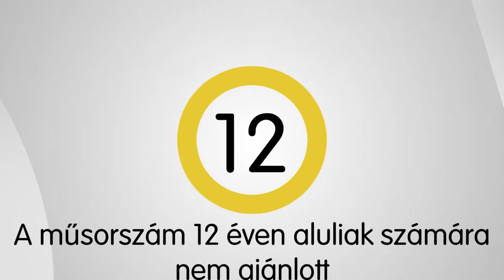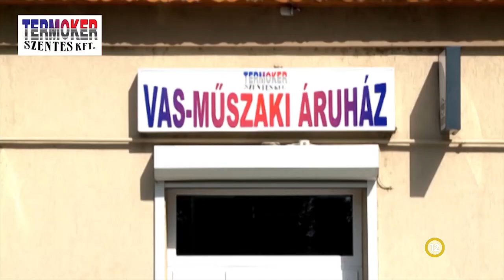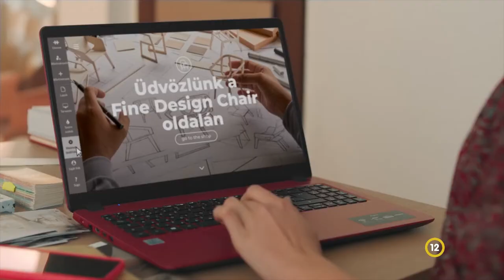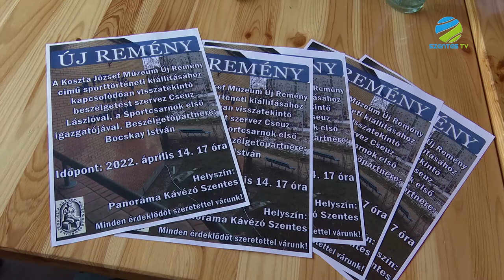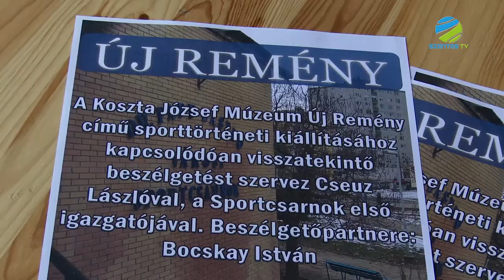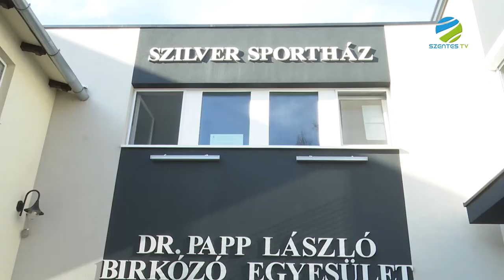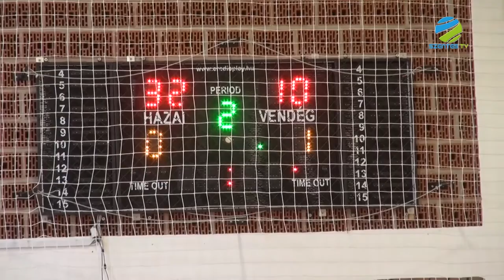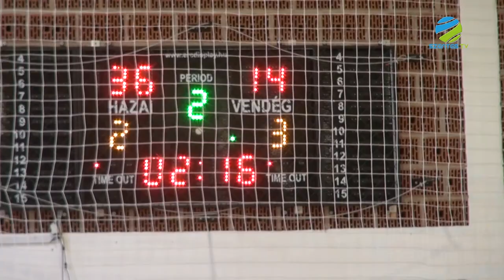2022. április 12. kedd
A Szentes Televízió napi aktuál rovatát látják. A tartalomból: 25. alkalommal rendezték meg az Alkotó Pedagógusok Tárlatát a Tokácsli Galériában. Megtartotta hagyományos mustragáláját a Horváth Mihály Gimnázium, a Tóth József Színház és Vigadóban.

Ez már a Szentes Televízió sport magazinja. Nézzük, mit tartalmaz, eheti magazinunk. Egy karib eredetű, a salsánál lágyabb hangzású, melankolikus hangulatú latin zenei stílus – ez a bachata. Hosszú évek hagyományait követve tartották meg a Gerecz tavon az alapító Gerecz Elemér emlékére megrendezett horgászversenyt. A Szentesi Kosárlabda klub utánpótlás csapatai a szentesi Klauzál Gábor általános iskolában edzenek, és tartják meg a bajnoki fordulókat. Stúdiónkban Bujdosó Tamás és Matajsz Márk értékeli a női vízilabda csapat bajnoki idényét.